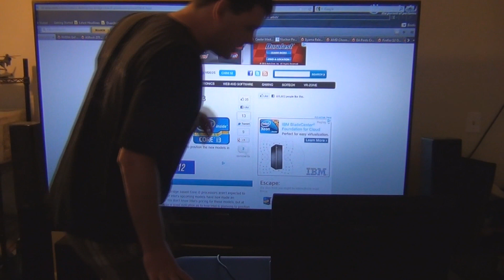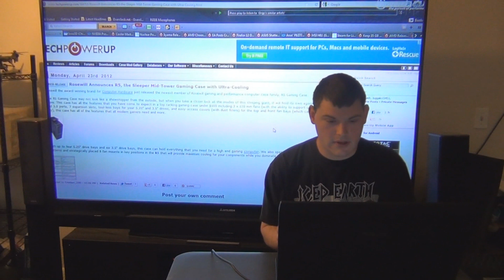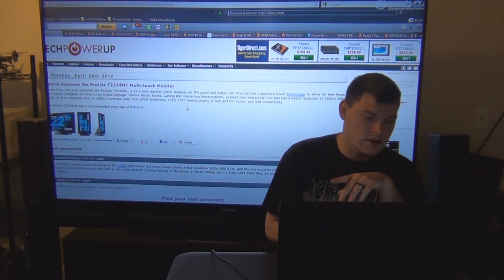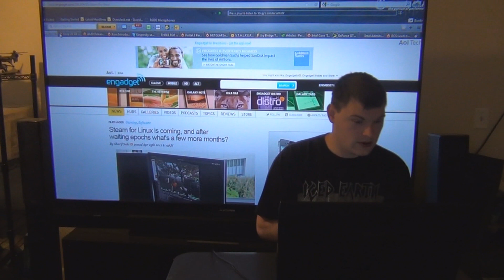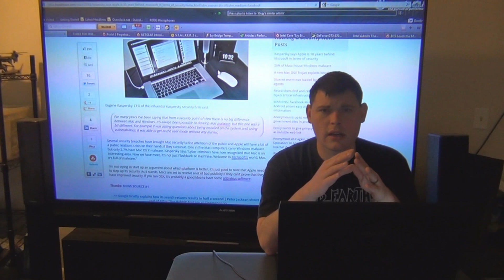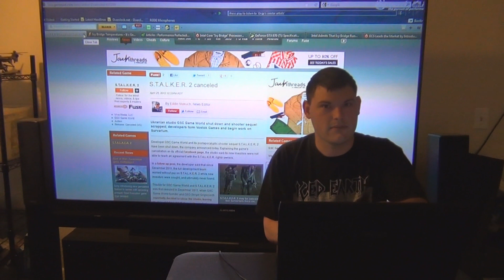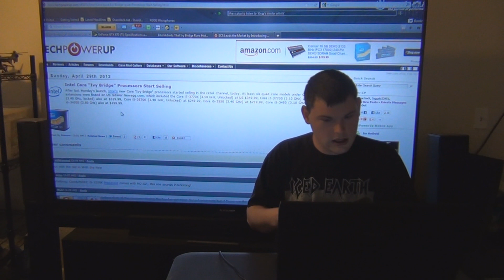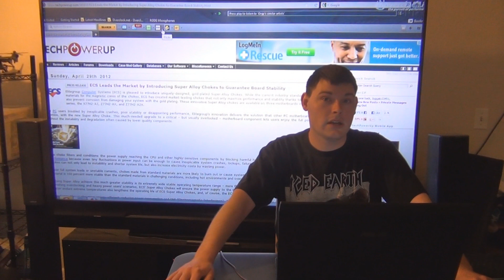PC News You Can Use (17)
Intel Core i3 "Ivy Bridge" Desktop Pricing Surfaces
NVIDIA GeForce GTX 690 Slated for April 28, Launches at GeForce LAN, in Shanghai
ASRock Z77 Extreme6 Overclock Intel Core i7-3770K CPU To 6.9 GHz With LN2 Cooling
Intel Announces 3rd Generation Core "Ivy Bridge" Processor Family
G.SKILL Announces New TridentX DDR3 Memory For 3rd Generation Intel Core Processors
Rosewill Announces R5, the Sleeper Mid-Tower Gaming Case with Ultra-Cooling
Inno3D GeForce GTX 680 iChill "Ice Dragon" to Allow Customization of Fans
NVIDIA Wants 450 mm Wafers, Seeking Foundry Partnership with GlobalFoundries, Samsung
AMD Chooses Computex 2012 as Radeon HD 7990 Launchpad
ASUS Shatters Performance Barriers with Intel Z77 Chipset and 3rd gen Core i7 CPUs
MSI H61 (G3) Bags Highest Memory Speed in its Class with Core i7-3770K and ME8L BIOS
Keep 35 GB HDD Space Handy for Max Payne 3
 Koss Introduces STRIVA: First Wi-Fi Headphone System to Get Music Directly from Web
Kaspersky says Apple is 10 years behind Microsoft in terms of security
AMD Unveils "Three for Free" Offer for Radeon HD 7900 Series
S.T.A.L.K.E.R. 2 Cancelled
Ivy Bridge Temperatures Could Be Linked To TIM Inside Integrated Heatspreader: Report
Intel Admits That Ivy Bridge Runs Hotter Because Of 22nm Shrink